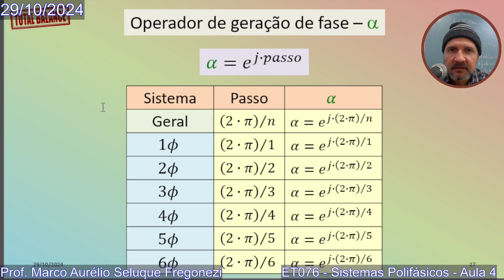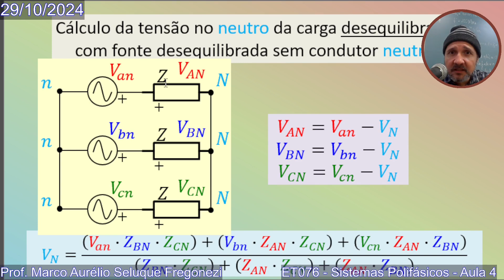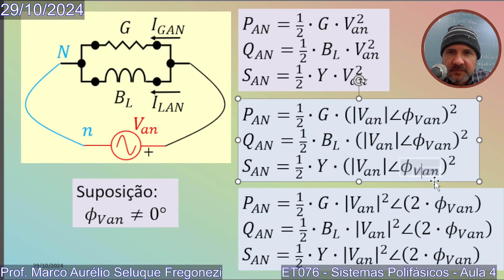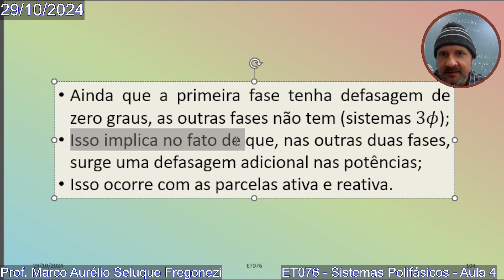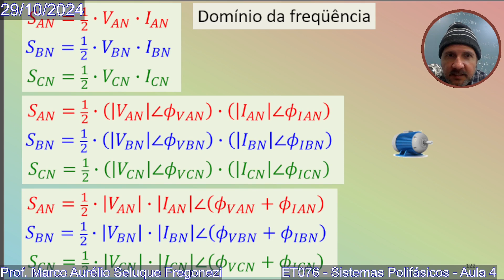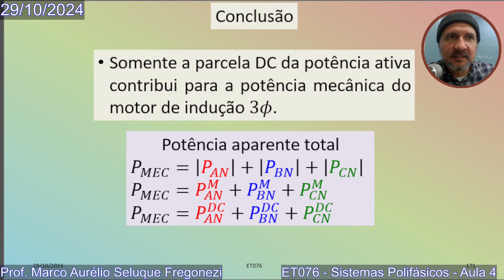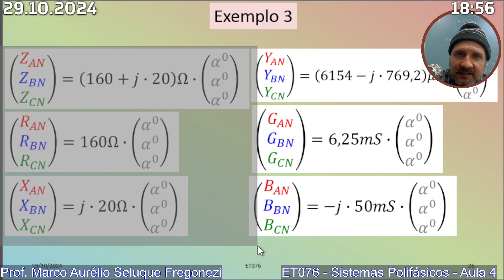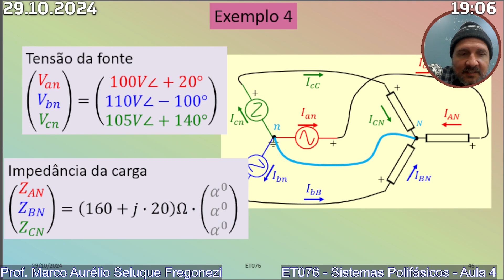Sistemas Polifásicos - ET076 - Aula 04 - 29/10/2024